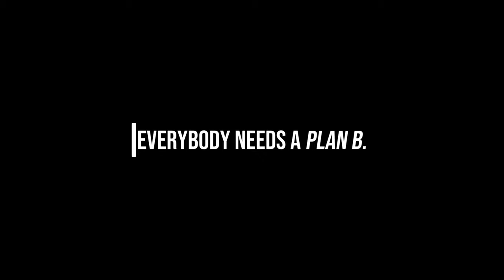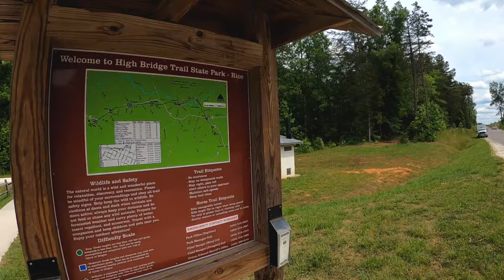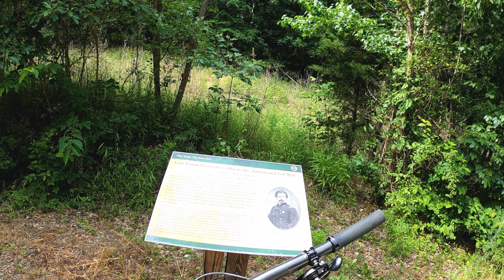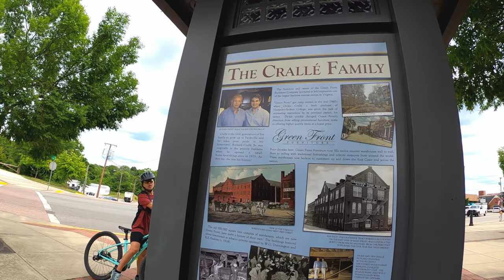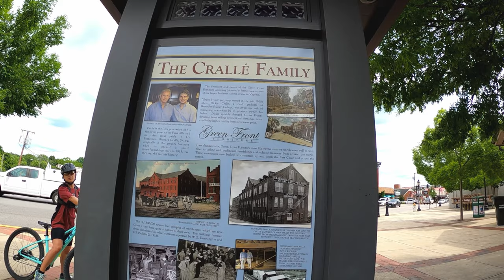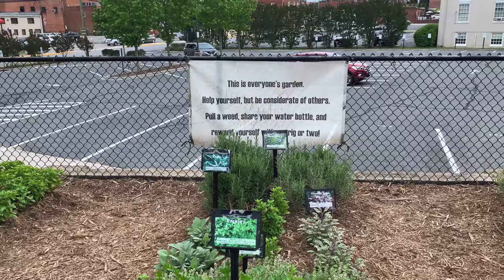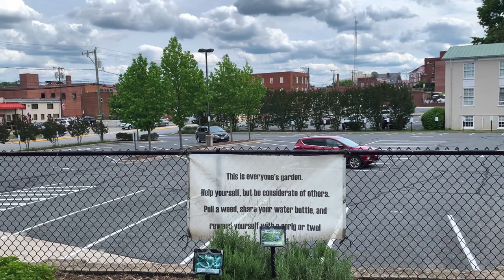MTBPlanB Mountain Biking High Bridge Trail State Park to historic Farmville, VA.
This week we hit the rail trail at High Bridge Trail State Park in Rice, VA. We ride the first 6 or so miles from Camp Paradise to historic Farmville Virginia.